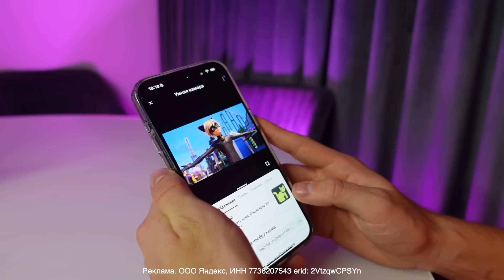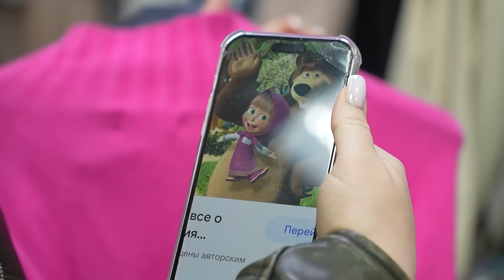СОБЕРИ ОБРАЗ ЗА 100 РУБЛЕЙ НА САДОВОДЕ!** ЯЯНА, СТАС КАЦУКИ, МАША И РОБЕРТ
В этом ролике мы отправились на рынок Садовод, чтобы ребята за 1 час смогли подобрать себе классные образы с ограниченным бюджетом! И в определенной тематике, им выпала Мультсериалы... Посмотрим, как они с этим справятся.
Как за ними гонялись, пытались обмануть вы увидите в этом ролике! Смотри до конца и узнай, кто победил и забрал 100.000

erid: 2VtzqwCPSYn